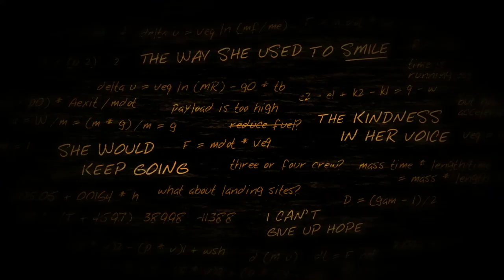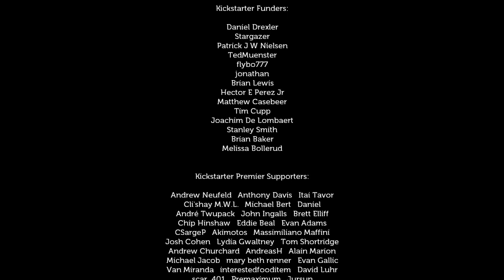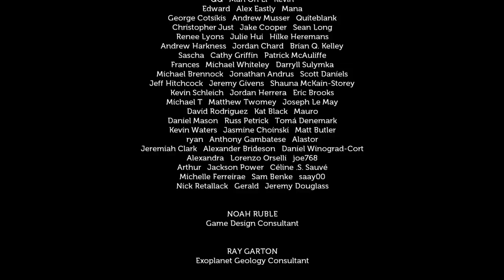Lifeless Planet (Ep. 4 - The End)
Welcome to my Let's Play of Lifeless Planet, an exploration and platforming game from Stage 2 Studios where you journey around a desolate planet, searching for the rest of your crew and unraveling mysteries.